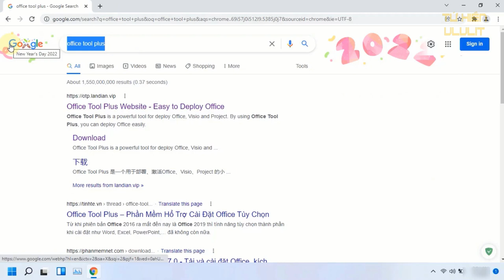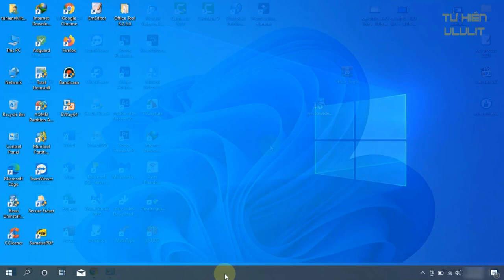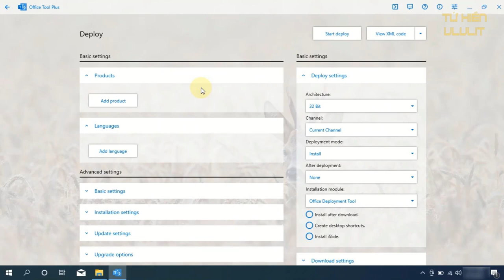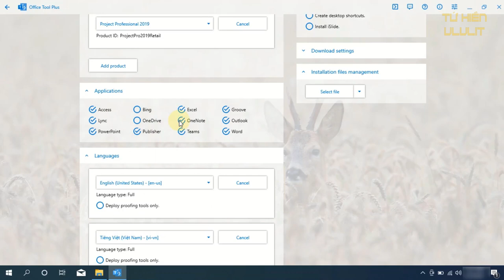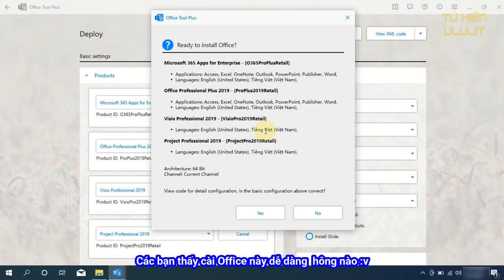Hướng dẫn cài Office 365 + 2019 + 2021 + Visio + Project(All In One) với Office Tool Plus của Yerong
🔰Trước đây tớ có ghi hình 1 lần cài office 365 với tool này. Nhưng hôm nay tớ ghi lại có phần chi tiết xíu.
🔰Các bạn Newbie có thể tự làm được dễ dàng hơn xí.
🔰Đây là tool cài đặt không cần đăng nhập tài khoản Ms. Hơn thế có thể giúp chúng ta cài đặt app thích hợp cho việc sử dụng mà không có app bị thừa.

Timeline Video:
🛑00:00 - 01:40 Hướng dẫn tìm tool để tải và review tool
🛑01:45 - 03:48 Thao tác chọn Product và Language phù hợp để tiến hành cài
🛑03:50 - 05:00 Xem tiến trình hoàn thành cài đặt Office

👉Trang chủ của tool: ►► AE chịu khó gõ tên tool như mềnh để ở tiêu đề vì kênh mềnh đang bị cảnh cáo :((
👉Lưu ý: ►►AE tải ngay chữ  "Includes runtime (ZIP archive)" trên trang chủ của tool là khỏi cần tải thêm cái dotNet link bên dưới tớ để.

👉Trang tải dotnet 6.0 để hỗ trợ mở tool lên cài đặt office

►Giao lưu và học hỏi►

►Track: Imperial Forces
►Album:
►Track: Lunar Levitation
►Album: